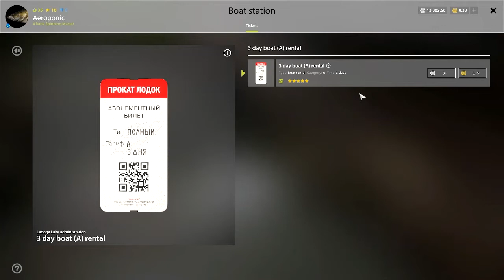Russian Fishing 4 | LADOGA LAKE | ACTIVE JIG STEP SPOT | TROPHY CHAR (Sound: ON!)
Russian Fishing 4 - Ladoga Lake
Carolina Rig
Leader 7.8 kg
Handmade Foam-rubber fish 001

All the fish on the video were the fish i got before i caught the Trophy Char and also the Trophy Char itself. AND there's a secret Trophy Fish at the END OF THE VIDEO!

Sound : ON

Song : Get Low by Dillon Francis, DJ Snake